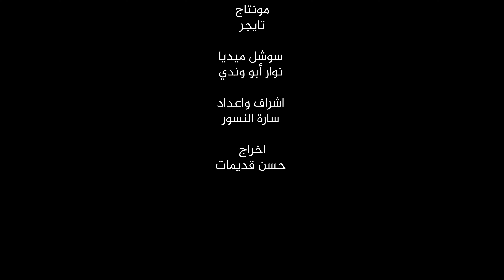عالم موازي الحلقة الثانية - فاخوري وسرور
الاطفال عندهم آراء وأفكار ونحنا وفرنالهم المساحة والمايك وقررنا نعمل بودكاست "عالم موازي" ليوصلوا افكارهم الذكية للجميع

تقديم : أحمد سرور
إعداد : إسراء العريم / سند قناش / أحمد سرور
تصوير : حسن قديمات / سند قناش
مونتاج : تايجر
سوشال ميديا : نوار أبو وندي
إشراف وإعداد : سارة النسور
إخراج : حسن قديمات
من إنتاج شركة من أجل الأردن للتدريب